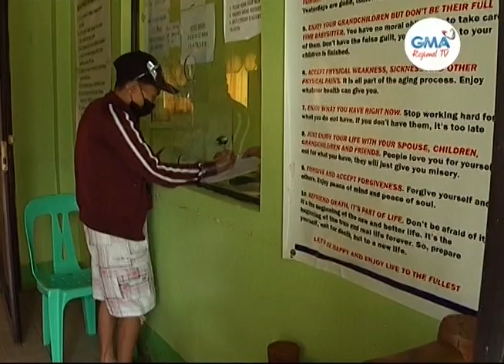Balitang Amianan: Dagdag-Benepisyo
Ordinansa na magbibigay ng dagdag-benepisyo sa senior citizens ng Mangaldan, aprubado na.